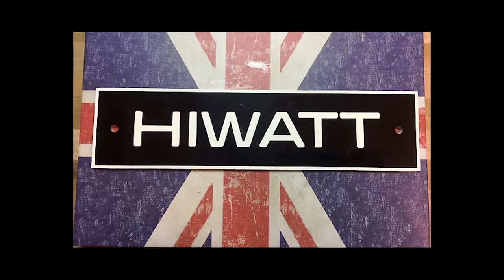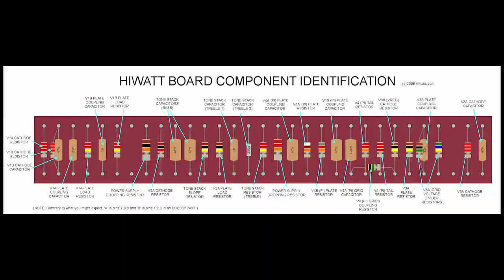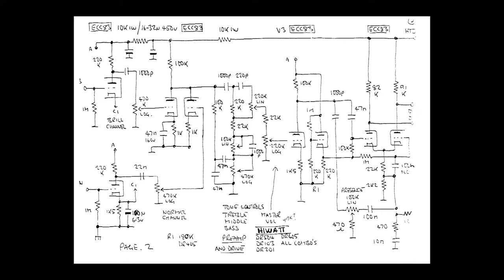HIWATT AMPS | THE EVOLUTION OF FUZZ #21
His name was Dave Reeves, his amps were built like tanks, & sounded like them too.

In no way does this video serve as a substitute for the original works. All copyrighted usage qualifies as fair-use. All uses of names & works are intended to comment upon & keep alive their contribution to the world.

All work done from start to finish on this series was executed by Andrew Chris Haran for On Tap TV LLC in Pittsburgh, PA (2019).